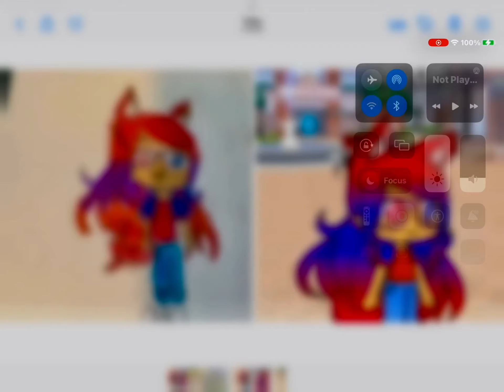My drawings that I did.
Some of these I made now. The gotcha life ones were a month ago. Do u like my drawings?
Pls Like sub and comment